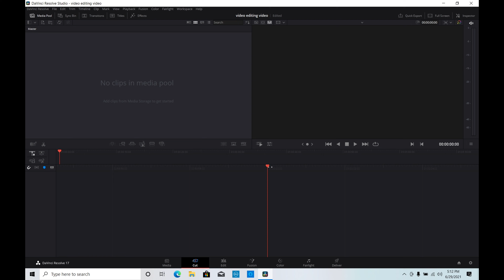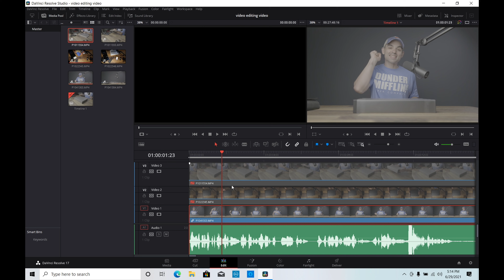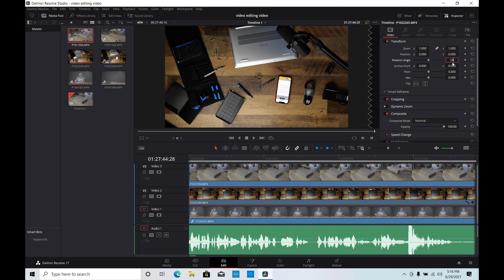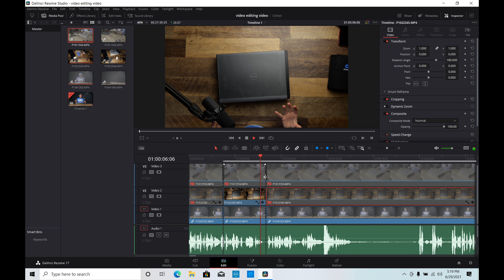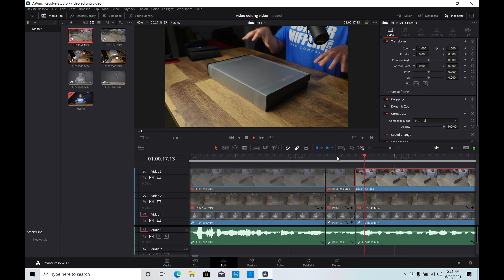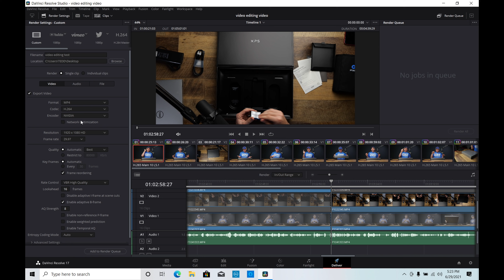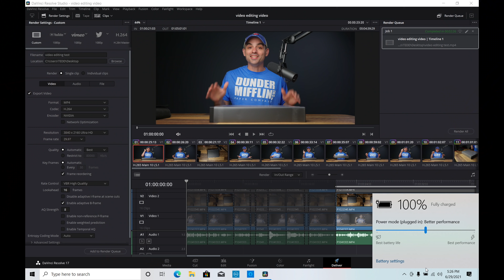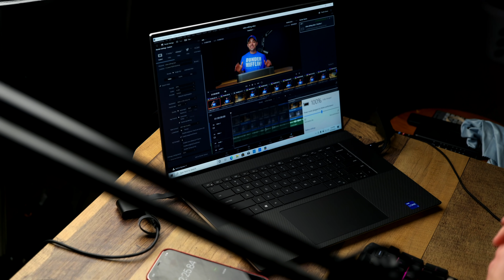Can YOU Use the Dell XPS 17 9710 as Your Only Editing Computer?!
The Dell XPS 17 has an updated 11th gen Intel i7 processor, and a new RTX 3050 graphics card.

While this is a business class laptop with those specs this could easily turn into a monster creation laptop.

So how well does it work?

Best Overall YouTube Camera (Lumix S5)

Main Camera (I own 3 of these)

Main Lens

Secondary Lens

Main Computer